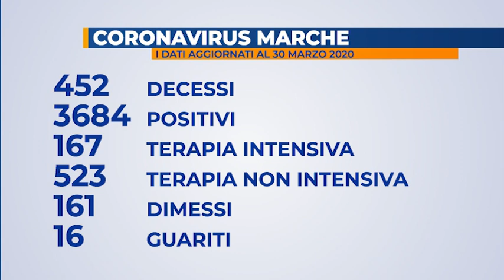Coronavirus: aggiornamento bollettino Gores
Il Gores Marche ha annunciato 35 decessi lunedì, in provincia di Pesaro e Urbino i casi positivi sono più di milleseicento.